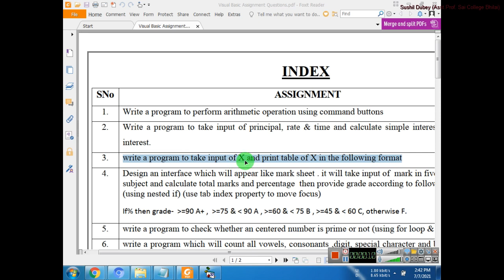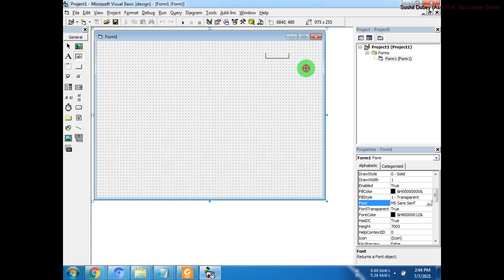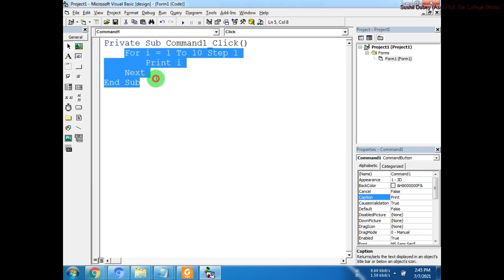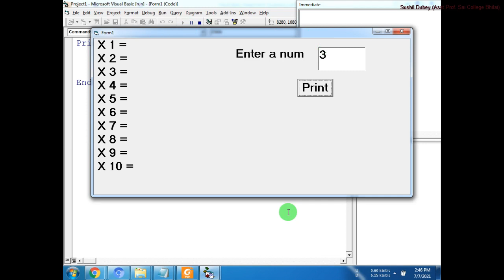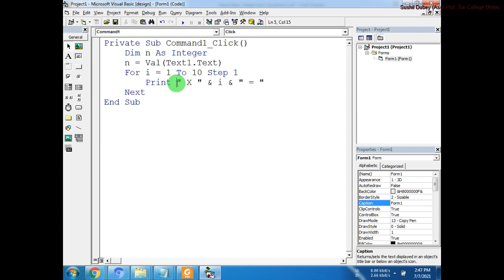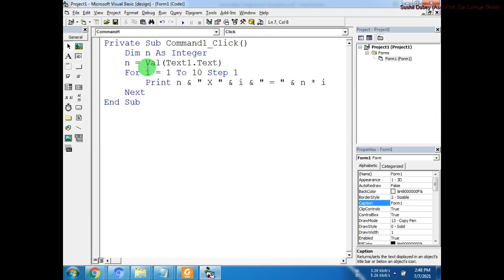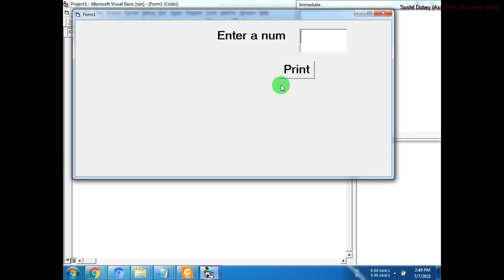VB 6 Assignment No 03 Print Multiplication Table